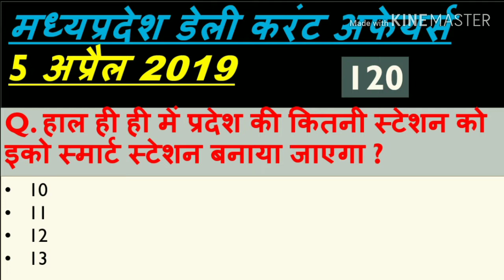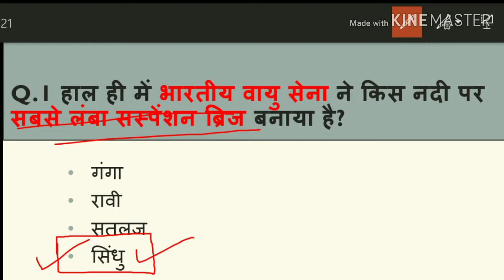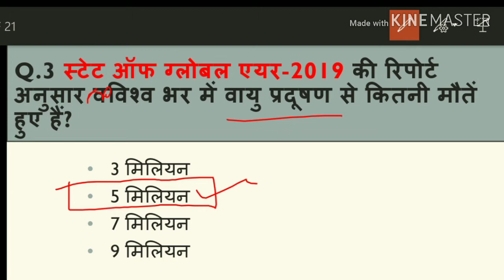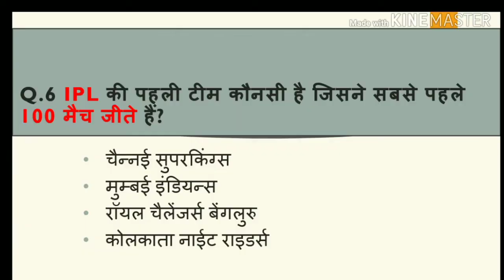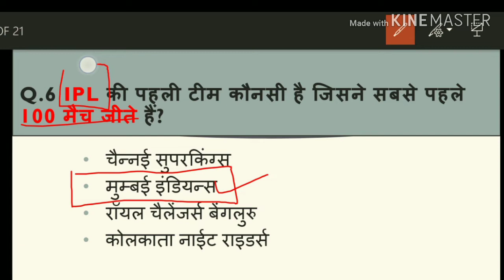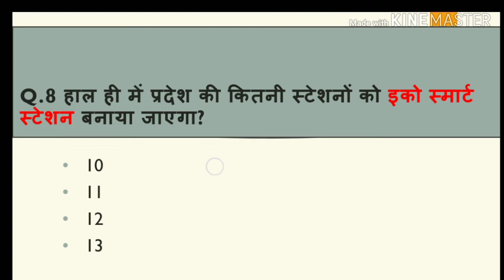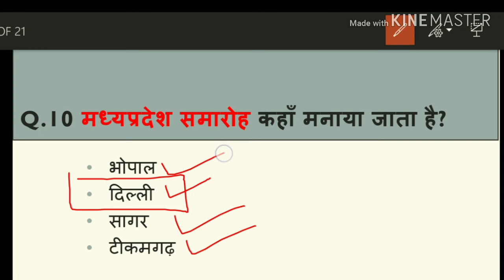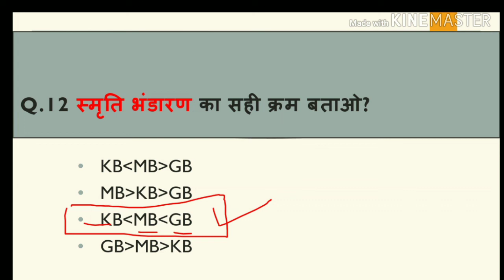Madhya Pradesh : Latest Current Affairs,MP Daily Current Affairs (डेली करंट अफेयर्स)